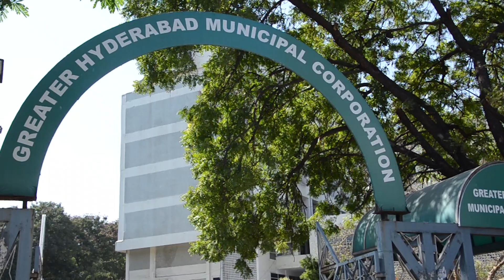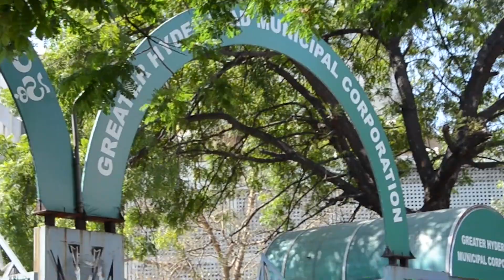Siasat ki khabrein 13th Dec 2020